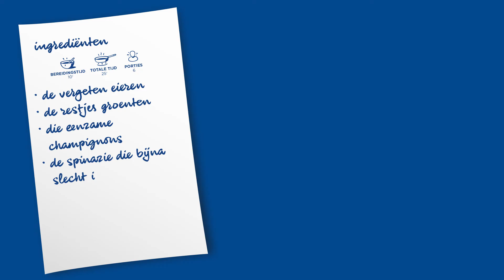Philadelphia omelet met groenten